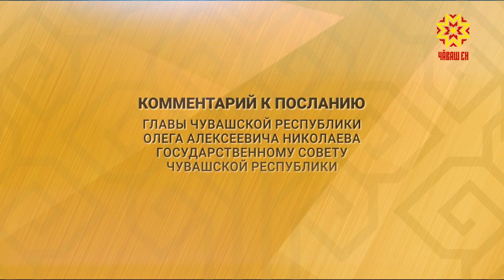Комментарий Аллы Салаевой к Посланию Главы республики